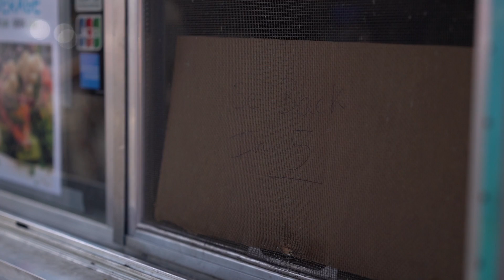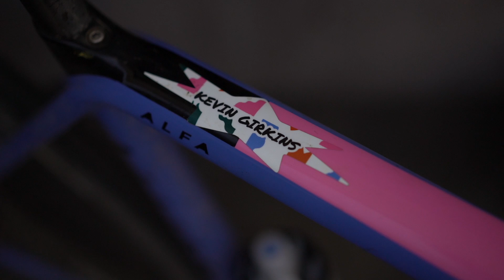American Bike Racing: Show Business and Kindred Spirits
Colin Strickland and his team Meteor X Giordana take on the Belgian Waffle Ride and share insights into the North American gravel scene, as well as their own lives and racing careers.

Meteor X Giordana is Colin Strickland, Micheal Sheehan and Kevin Girkins

Produced in association with Giordana Cycling and ROKA eyewear

Produced, Created, and Directed by Carlo Quicho
Additional Sound and Cinematography by Declan Adams
Additional footage from: The Canyon Belgian Waffle Ride
Additional footage from: Mike Swim

Audiomachine - Intersections of Time
Audiomachine- Quantum Expansion
Audiomachine - Light and Dark
Triumph Hill - Hector Posser
Latin Flavour - Orjan Karlsson
Sueno - Timothy Infinite
Black Wires - Bill Ferngren